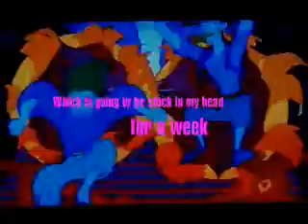.:| I t ' s D I S G U S T I N G |:. [TulioXMiguel] (LIEK, 30 SECOND VIDEO 8D)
GODDAMNIT I HATE KE$HA'S MUSIC.  She just LOVES making these really annoying melodys so they can get stuck in my head, doesn't she?

That and it's extremely annoying when I have to type it out because I have to press shift all the time in order to do the '$' sign! D8

So, yeah.  I was bored on a Wednesday night and did this because I have no life.

Enjoy it's crappiness ^___^